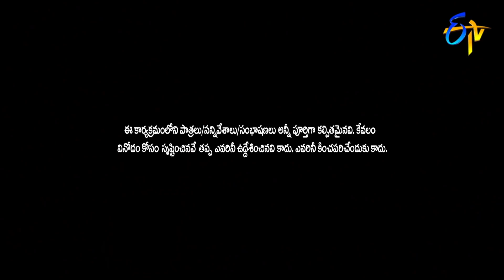Jigel Jeevan Performance | Extra Jabardasth| 20th November 2020 | ETV Telugu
Jigel Jeevan and team take the stage with the family concept of and generate fun with their humorous acts.